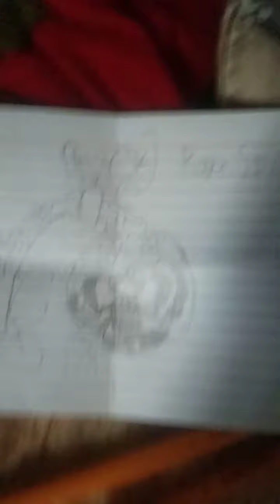Me showing my Drawings with My Singing Monsters Predictions & Fanmades